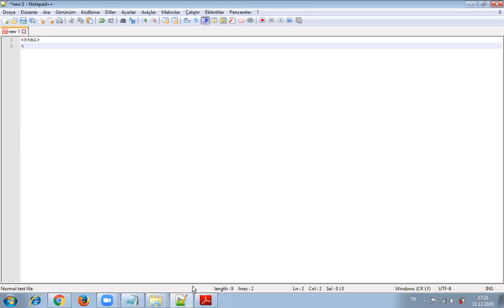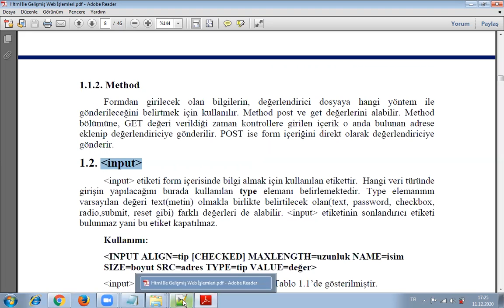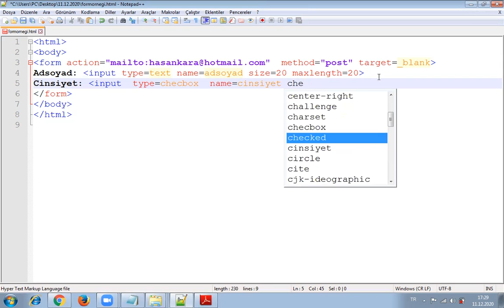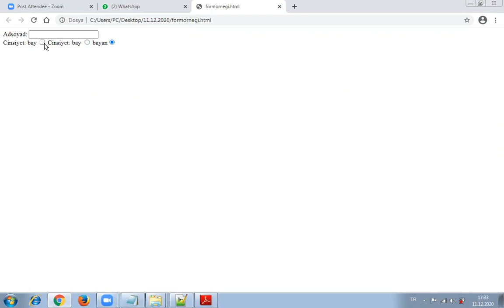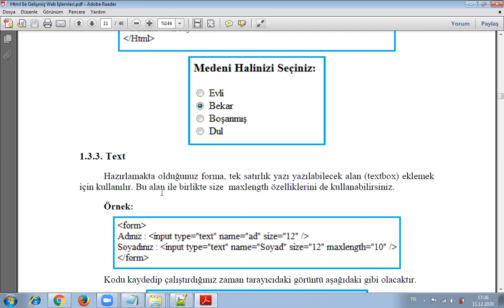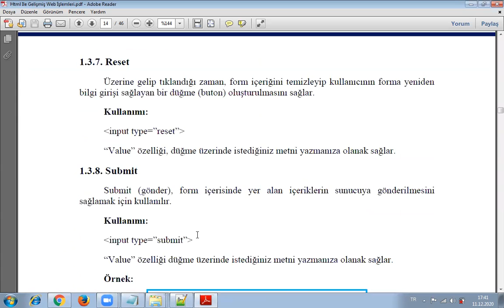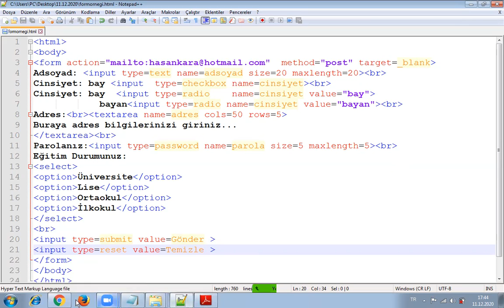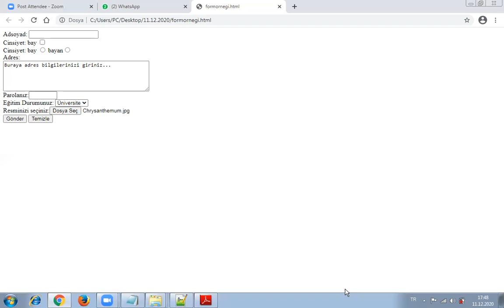form nesneleri 1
form  etiketleri